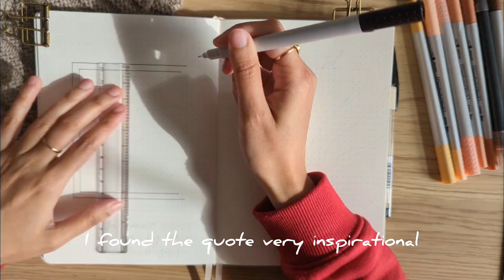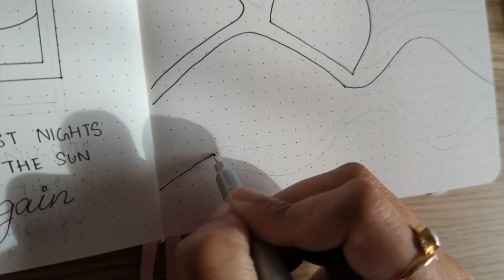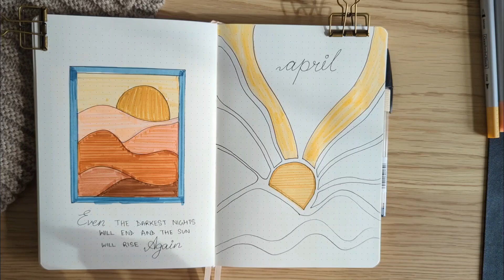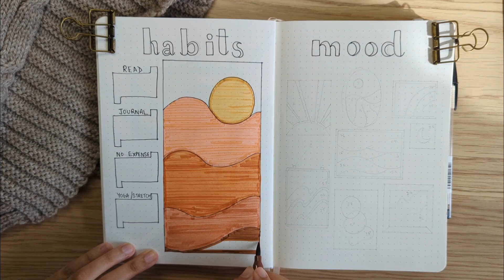April plan with me video | Journal | Monthly cover page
Hello everyone!! In this video, I will be working on the April cover pages, habits and mood tracker along with my content planner for the month. Hope you will enjoy this plan with me video. I mostly use my journal for memory keeping.

❣️Filming & Editing:
Pixel 6
InShot